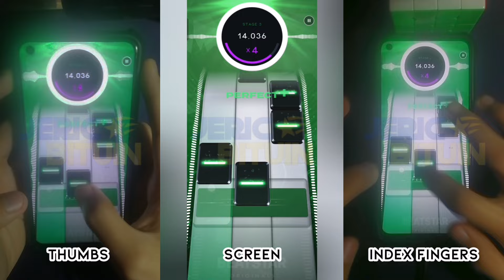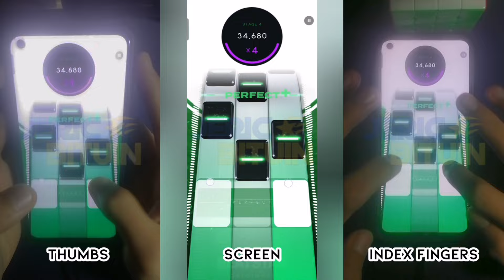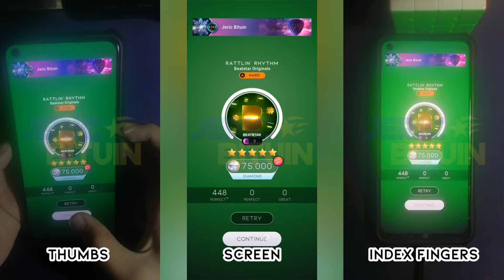[Beatstar] Rattlin' Rhythm - Beatstar Originals | 75k Diamond Perfect (Standard Edition)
Deluxe Edition:
(Unavailable)

The 5th Beatstar Originals song is here! This song is okay, it is just not the type of song I would prefer to listen more than a couple of times. I honestly thought this was a country song when first listening to its song preview, but listening to the full song it wasn't country and it's marked as "Alternative" in-game. The charts is decent, this is the lil' bro of Jingle Jam's chart. Get this song just because Beatstar Originals songs are usually good to listen to.

- Sorry if the video quality is lower than usual, I had to use another device just to get this video out. And I will add the rankings later when I have finished all of my uploads I needed to do.

Song Ranking:
Song-wise - B-
Chart-wise - A
DP Difficulty - 3/5 (Standard Hard)

(Originally published on the 16th of February 2024, 🇵🇭time)